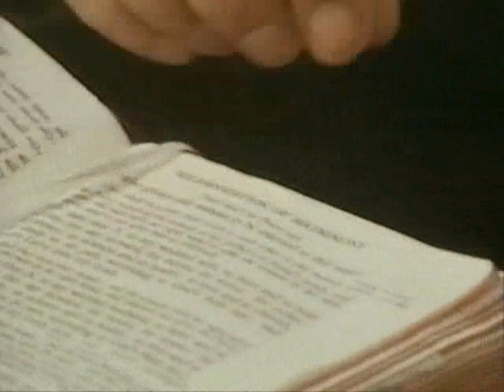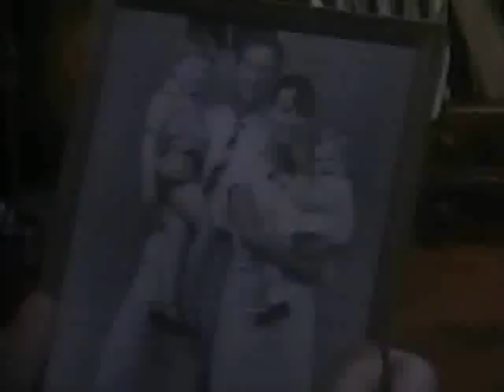A town like Alice fin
Una cuidad llamada Alice, de la novela de Nevil Shute